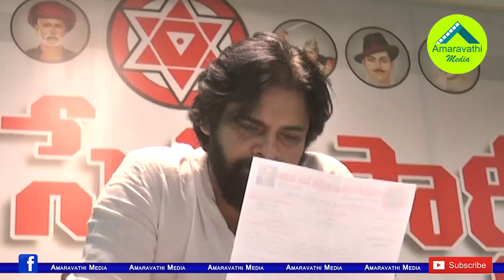పవన్ ప్రశ్నలు పవన్ నే ప్రశ్నిస్తున్నాయ్..ఆన్సర్ ఏది?| Pawan's speeches are questioning himself..!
Janasena Party Chief Pawan Kalyan got into politics saying he would question. He does not expect that his speeches will question him. It doesn't matter who he talks to. They have gone viral in Social Media.